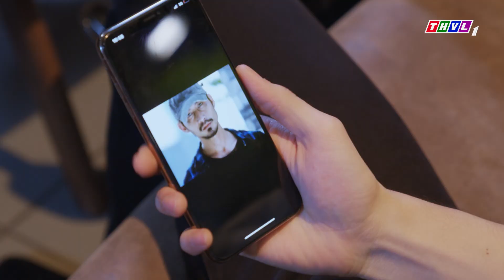TRÀ TÁO ĐỎ - Phần 2 | Tập 25[3]: Phong cho rằng có thể Niên vẫn còn sống và tìm Dương để tính sổ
Phong cho rằng có thể Niên vẫn còn sống và tìm Dương để tính sổ

10 năm trả giá, nhưng thứ nhận về có thật sự là một mái nhà hạnh phúc? Và lòng bao dung liệu có đủ khi tham vọng vẫn khiến người ta lạc lối...? Cùng Quý Bình và Thanh Trúc tháo gỡ những nút thắt bất ngờ trong "Trà táo đỏ" - Phần 2, phát sóng lúc 20h từ thứ Hai đến thứ Bảy, trên kênh THVL1, bắt đầu từ ngày 14/03/2022. Mời quý khán giả đón xem!